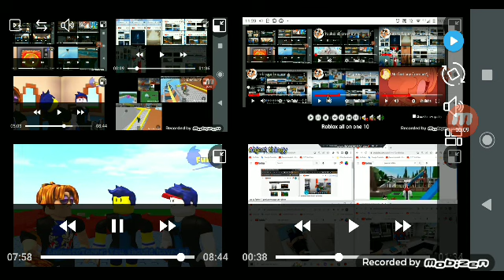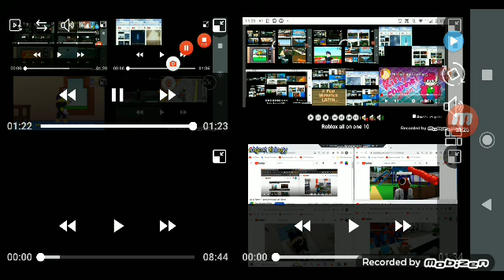roblox all on one 11